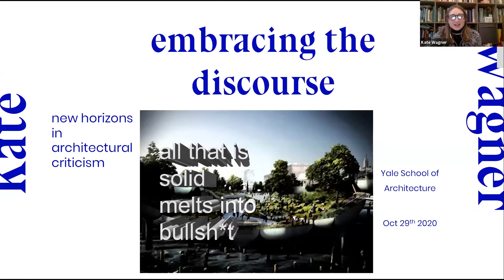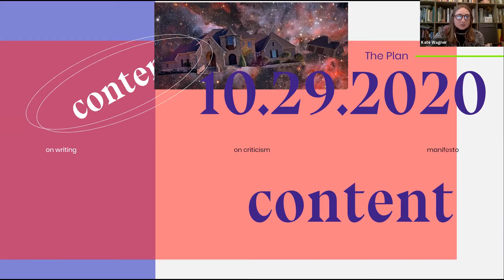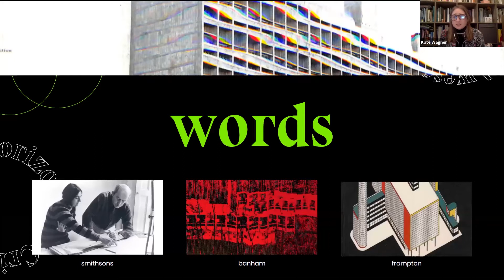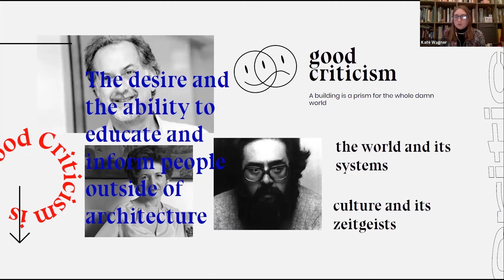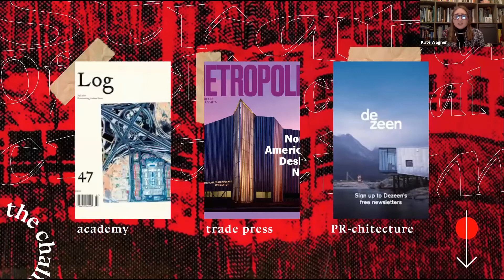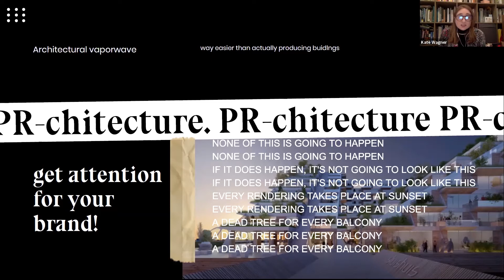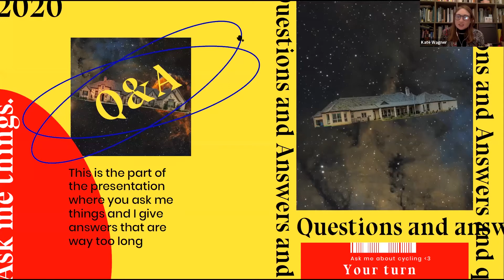Kate Wagner—Embracing the Discourse: New Horizons in Architectural Criticism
Kate Wagner delivers the Fall 2020 Brendan Gill Lecture at the Yale School of Architecture.

Kate Wagner is an architecture critic and the creator of the blog McMansion Hell. Previously a columnist at Curbed and The Baffler, her print criticism column America By Design runs bi-monthly in The New Republic. Kate’s writing on architecture and design has been featured in a number of publications including The Atlantic, CityLab, The Nation, Metropolis, and The Architectural Review.